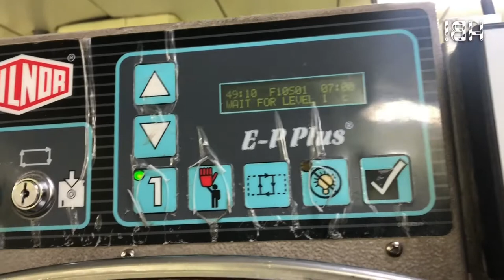How to use 65Kg Washer - Milnor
Washing machine - 65kg Milnor